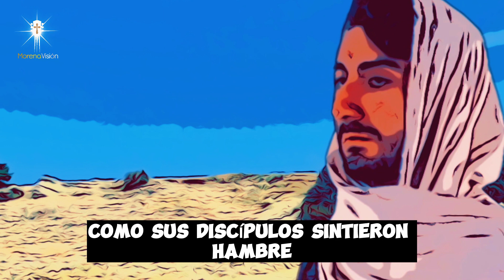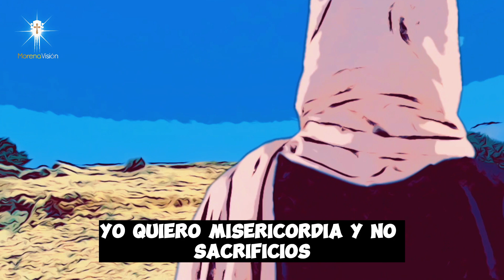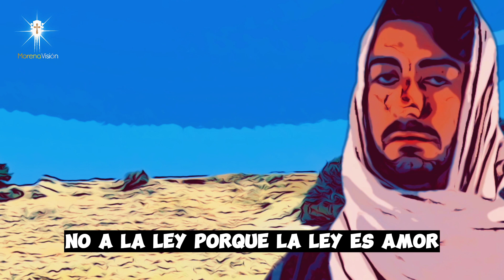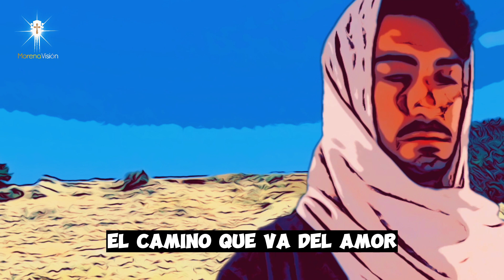Evangelio de Hoy 21 de julio según San Mateo (12,1-8) [ Evangelios ] Morena Vision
Evangelio de Hoy 21 de julio según San Mateo (12,1-8) por Morena Vision 🙏🏼

MV. Oraciones